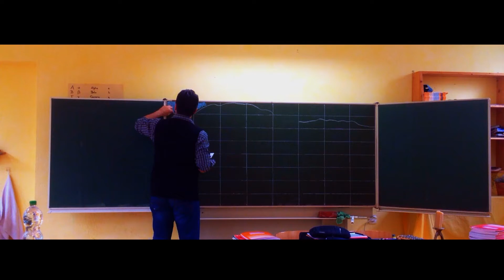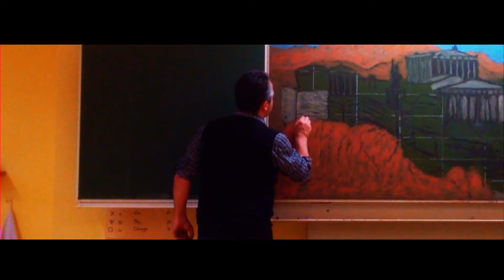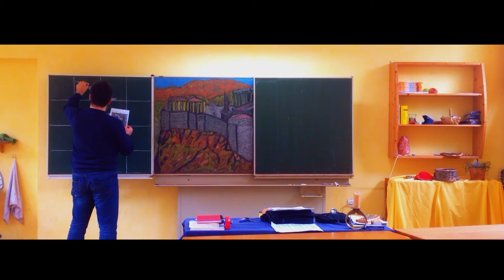Tafelbilder 👍 Teacher Draws Stunning Chalkboard Drawings To Inspire His Students.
Tafelbilder - Teacher Draws Stunning Chalkboard Drawings To Inspire His Students (timelapse)
Tafelbilder mal anders. 'Ein Bild sagt mehr als 1000 Worte'
Tafelbilder - Kreidezeichnungen - Zeitrafferaufnahme - Schule - Waldorfschule

Music Artist: Lounge Music
Album: Instrumental Music, Vol. 1
Song: Land Agent